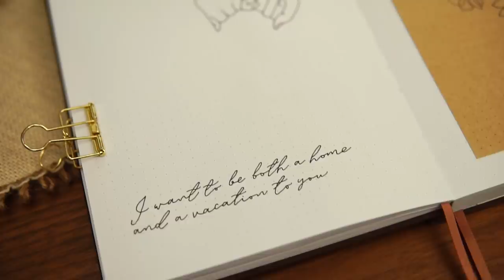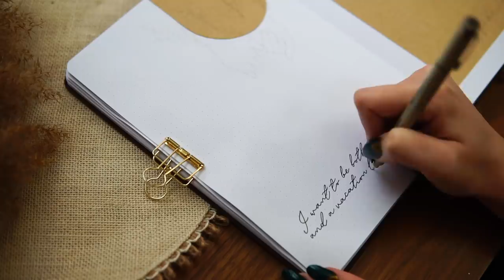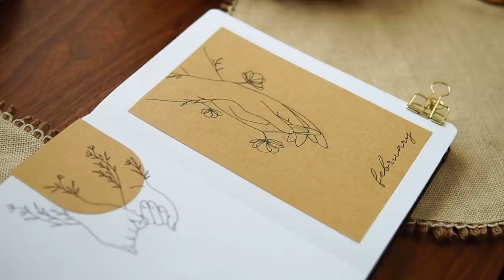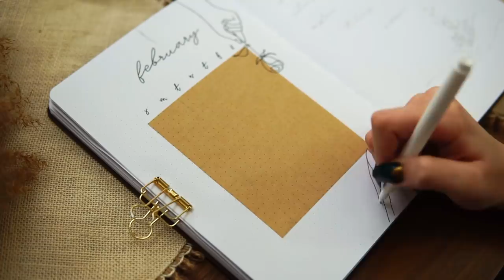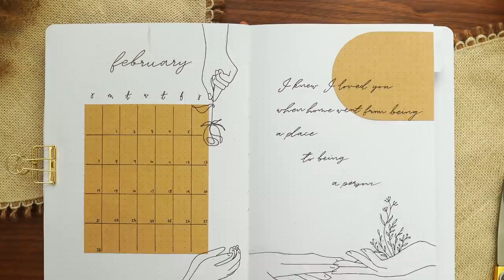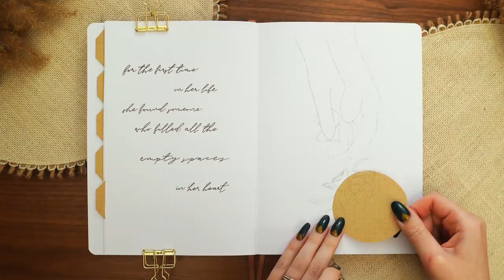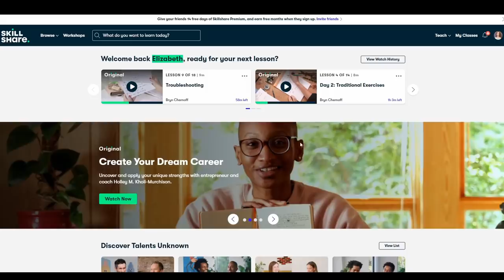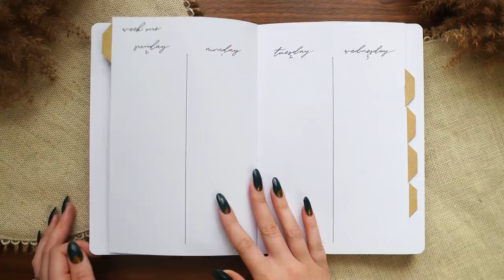February 2021 Bullet Journal Plan With Me | Simple BuJo Set Up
I'm back with another bullet journal Plan With Me video, for February 2021!  I decided to do something a little more simple with my BuJo set up this time and I love the cozy vibe.

- Mini Gold Wire Clips
- Glue Tape
- Glue Stick
- Wooden Ruler
- Sakura Micron Archival Ink Pen in 01
- Tombow Mono Plastic Eraser

- Sony A6600 Camera
- 16mm Sigma Lens
- Sony A6300 Camera
- 30mm F1.4 Sigma Lens

NAILS
My nails are not natural and I do them myself.  The nail polish used is Emerald and Citrine by Lights Lacquer